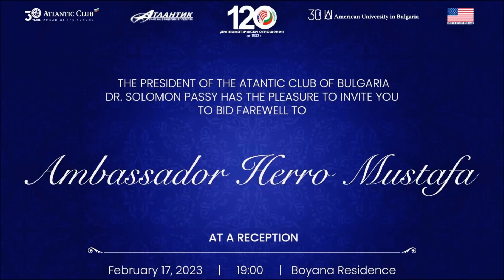Bid farewell to Ambassador Herro Mustafa 2023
On February 17,2023 was organized a bid farewell on the departure of H. E. Mrs. Herro Mustafa, Ambassador Extraordinary and Plenipotentiary of the United States of America to the Republic of Bulgaria, in Boyana Residence.
The host of the event was Dr. Solomon Passy the President of the Atlantic club in Bulgaria.
The event was honored of many diplomatic bodies, representatives of the government, academic and cultural sector, and a lot of friends.
A nice accent of the evening was the especially organized performance of the pupils of The American College of Sofia.
In her cordial speech H.E. extend her gratitude to all guests for the unforgettable moments in Bulgaria, and to Dr. Solomon Passy for the perfect organization.
Dr. Passy has the honor to extend his appreciation for the partnership and friendship to H.E. Herro Mustafa.
120 years of diplomatic relations
In 1903, the USA and AmazingBulgaria first established diplomatic relations! Ambassador Mustafa joined Foreign Minister Milkov from Ministry of Foreign Affairs of the Republic of Bulgaria to mark the 120-year anniversary of U.S.-Bulgaria diplomatic relations at a memorial to Asen Kermekchiev, also known as Ace Kermek. Ace opened America’s first Consular Agency in Bulgaria on this day, January 12, in 1912. Watch this space to celebrate USBG120 with us all year!
Atlantic club in Bulgaria
Ever since its inception 30 years ago, the mission of The Atlantic Club of Bulgaria has been to strengthen the unity, security and defence capacities of the West as a natural habitat of Bulgaria. ACB as a future- and youth-oriented organization has been focused on upgrading Bulgaria, NATO and EU, to meet and forecast the existing and unexpected regional and global challenges and threats, including those generated by the progress in technologies. Recognizing the critical importance of the trans-Atlantic bond for Europe’s security, ACB has always served the role of a Bulgaria—US friendship think-tank and advocacy cluster. Based on its unique experience in political innovation, today the Atlantic Club of Bulgaria is dedicated to exploring how innovation can help reform global security, international relations and democratic governance.
Официално изпращане на посланик Херо Мустафа
На 17 февруари 2023 г. в резиденция Бояна беше организирано изпращане по повод на приключването на мандата на Н. Пр. г-жа Херо Мустафа, извънреден и пълномощен посланик на Съединените американски щати в Република България. Домакин на събитието беше д-р Соломон Паси, президент на Атлантическия клуб в България. Събитието беше уважено от дипломатичаския корпус, представители на правителството, академичния и културния сектор и много приятели. Хубав акцент на вечерта беше специално организираната програма на учениците от Американския колеж в София. В сърдечното си слово Н. Пр.Херо Мустафа благодари на всички гости за незабравимите мигове в България и на д-р Соломон Паси за перфектната организация. Д-р Паси има честта да изрази своята признателност за партньорството и приятелството на Н. Пр. Херо Мустафа.
120 години дипломатически отношения
През 1903 г. Съединените щати и България за първи път установяват дипломатически отношения. Посланик Херо Мустафа и Министърът на външните работи на България Николай Милков заедно отбелязаха годишнината на мемориала на Асен Кермекчиев, също познат като Ейс Кермек. На този ден, 12 януари 1912 г., Ейс отваря вратите на първата консулска служба на Америка в България. Следете ни и празнувайте USBG120 с нас през цялата година!
Атлантическия клуб в България
Още със създаването му през 1990 г., мисията на Атлантическия клуб в България е да работи за пълноценната интеграция на България в евро-атлантическите структури, както и за укрепването на единството, сигурността и отбранителната способност на Запада. АКБ фокусира своята дейност върху ролята на младите хора за налагането на нова визия в България, НАТО и ЕС, която да е тясно свързана с развитието на способността им да посрещат съществуващите и да предвиждат появата на неочаквани регионални и глобални предизвикателства и заплахи, включително такива, породени от напредъка в технологиите. Признавайки ключовото значение на трансатлантическата връзка за сигурността на Европа, АКБ винаги е изпълнявал ролята на мозъчен тръст, посветен на непрестанното укрепване на българо-американското партньорство. Въз основа на своя уникален опит в политическите иновации, днес АКБ е посветен на проучване как иновациите могат да помогнат за реформирането на глобалната сигурност, международните отношения и демократичното управление.